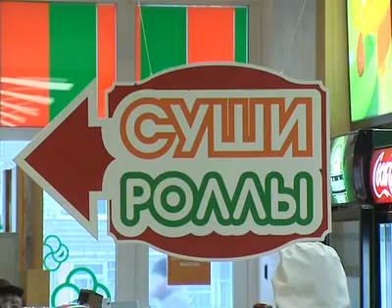Афонтово: Красноярские рестораторы подводят итоги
Красноярские рестораторы подводят итоги года. Почти все считают его успешным. Открылось много новых кафе и ресторанов, посетителей стало больше, лидирующие позиции по-прежнему занимают заведения с невысоким средним чеком и смешанным меню.